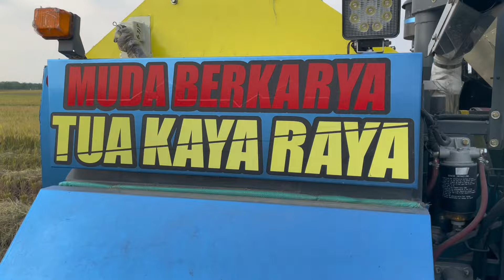Kombi Padi 18+ Fitri Anggriani Melumpur Di Lahan Viral 4juta View